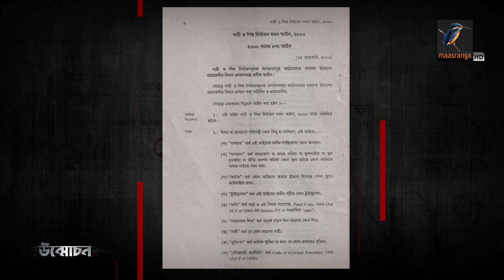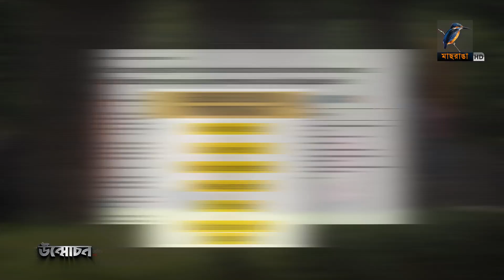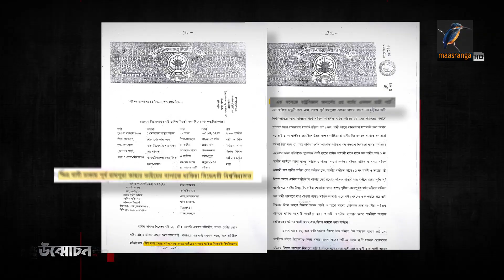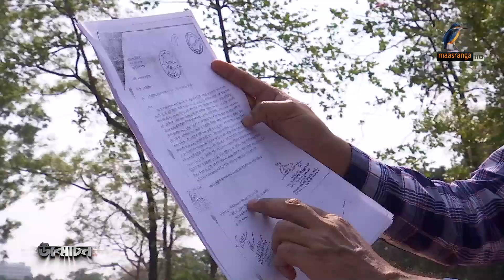পাত্রী চেয়ে বিজ্ঞাপন দিয়ে পড়লেন প্রতারণার ফাঁদে I Unmochon